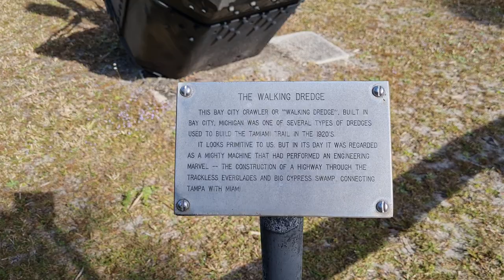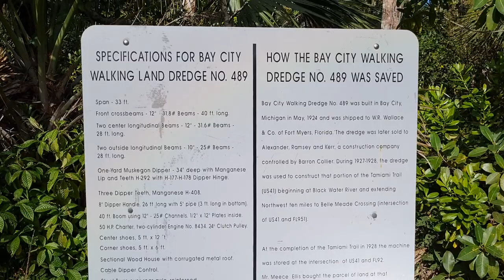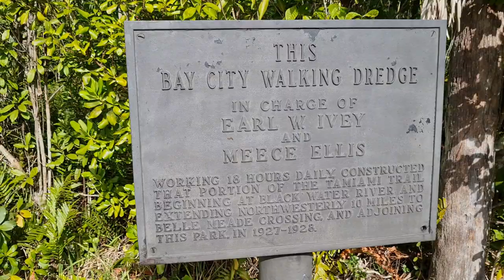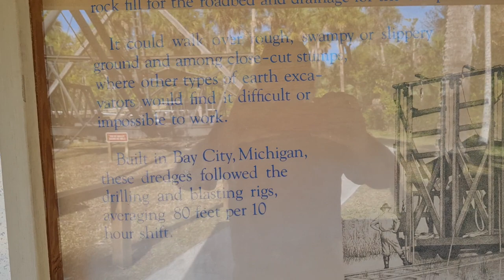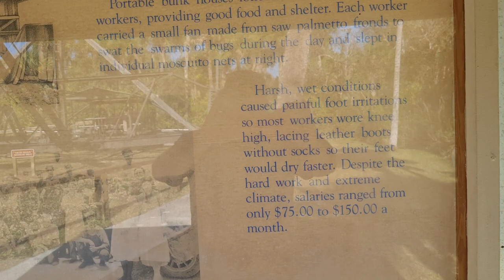Bay City Walking Dredge in Collier County Everglades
Bay City Walking Dredge No. 489 was constructed in Bay City, Michigan, and used to construct the Tamiami Trail (U.S. 41) in the late 1920s. Its revolutionary design allowed it to "walk" itself forward as it was dredging limestone to create the roadbed.
The Bay City Walking Dredge was designated a National Historic Mechanical Engineering Landmark by the American Society of Mechanical Engineers in 1993. An ASME landmark represents "a progressive step in the evolution of mechanical engineering." The dredge also was listed on the National Register of Historic Places in 2013.
The dredge is on display inside the park with kiosks explaining its history and function.